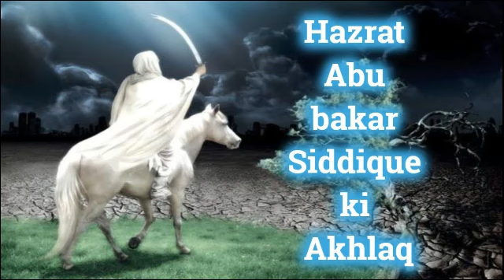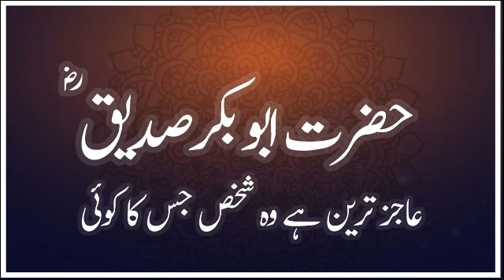!New Manqabat Hazrat Siddique Akbar -Sahibe Sidqo Safa Hai - Hassaan Shahid Rampuri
new naats shareef
tilawat
mulana sahiban
hasssan sahid